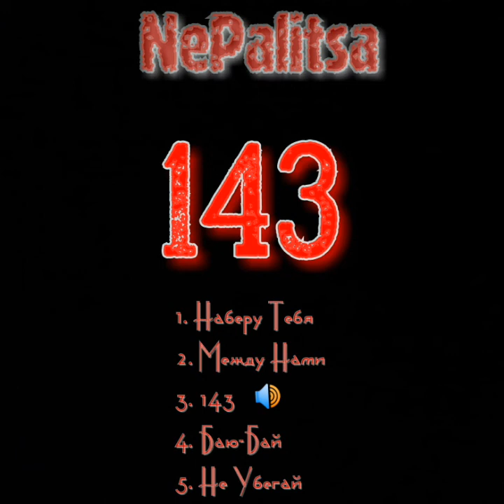NePalitsa - 143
Inst: nepalitsa_